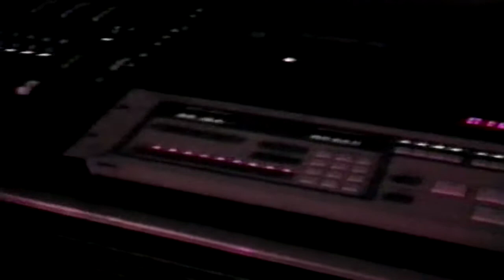Free Spirit (Lawn Avenue Demo - 1986)